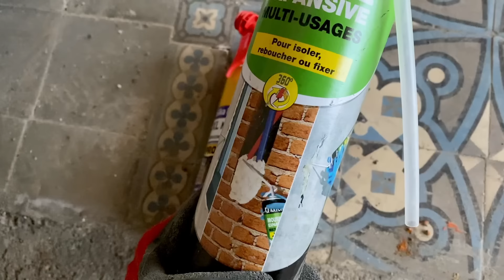ON POSE LES SUSPENTES (après 3 essais...) - EP21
Vous nous l'avez demandé, voici un épisode plus long que d'habitude pour vous occuper pendant cette période de confinement :)
Un pouce bleu ça rend heureux !

À notre voisin : Beau physique !
A dominos : Très bonnes pizzas !
Au pigeons : Laissez-nous tranquille SVP